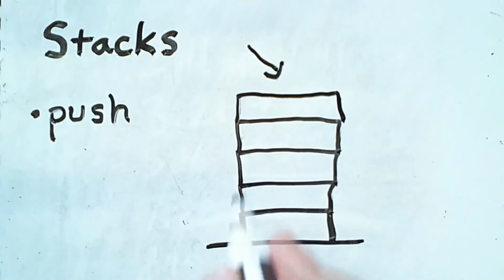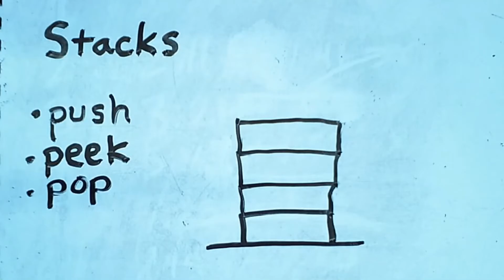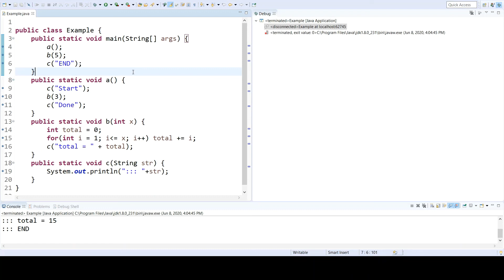A Conceptual Introduction to Stacks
Introduces the basic operations of a stack (push, peek, pop) and explains how stacks are used to manage program execution.